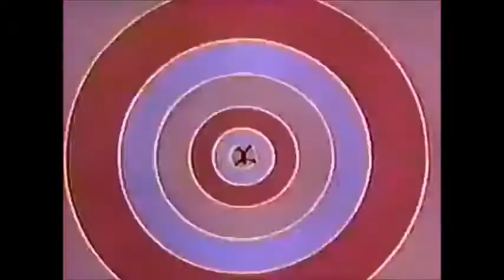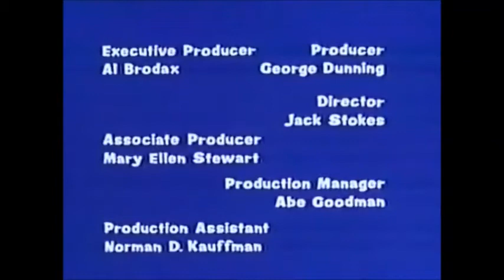The Beatles CARTOON STEREO - I am the walrus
I am he as you are he as you are me and we are all together.
See how they run like pigs from a gun, see how they fly.
I'm crying.

Sitting on a cornflake, waiting for the van to come.
Corporation tee-shirt, stupid bloody tuesday.
Man, you been a naughty boy, you let your face grow long.
I am the eggman, they are the eggmen.
I am the walrus, goo goo g'joob.

Mister city policeman sitting
See how they fly like Lucy in the Sky, see how they run.
I'm crying, I'm crying.

Yellow mother custard, dripping from a dead dog's eye.
Boy, you been a naughty girl you let your knickers down.

Sitting in an english garden waiting for the sun.
If the sun don't come, you get a tan
From standing in the english rain.
I am the walrus, goo goo g'joob goo goo g'joob.

Expert textpert choking smokers,
Don't you think the joker laughs at you?
See how they snied.
I'm crying.

Semolina pilchard, climbing up the eiffel tower.
Elementary penguin singing Hari Krishna.
Man, you should have seen them kicking edgar allan poe.
I am the walrus, goo goo g'joob goo goo g'joob goo goo g'joob.
Goo goo g'joob goo